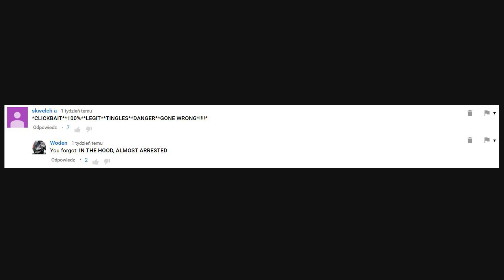Slowest ASMR Ears Massage Ever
This is the slowest ASMR Ears massage ever made ;)
Pure binaural of course, using 3Dio Free Space Pro. Im using very very slowly feathers on your ears, slowly touching your ears, massage them and also massage your ears with gloves.

Also I use lotion on your years, and slowly slowly massage them.

Please share Your feelings in comments section.

You will not be disappointed. Thank You.
You let this possible. Thank You for Appreciate my work.